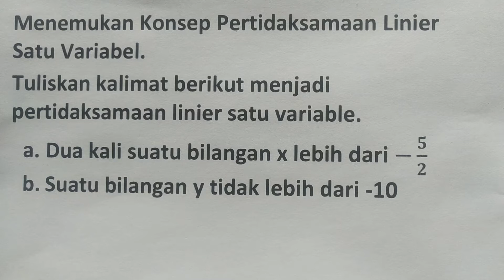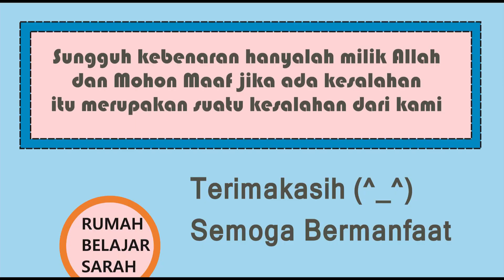Menyelesaikan Konsep PLSV 3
Judul :
Kelas : 7,8,9,10,11,12
Kurikulum 2013
Semester

Hai!
Hari ini kita akan belajar tentang:

Semoga Bermanfaat!
Selamat Belajar! (^_^)

Belajar membuat puding yuk!